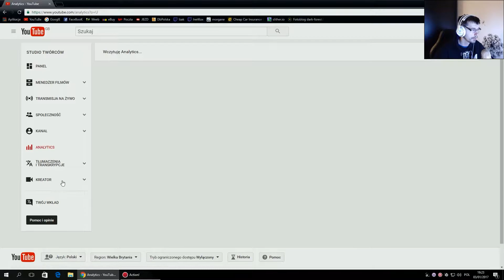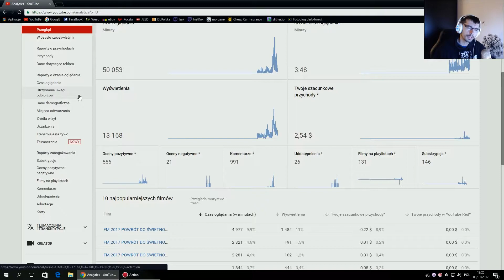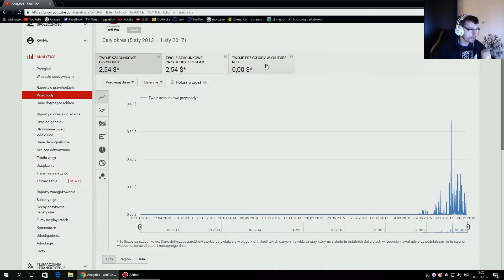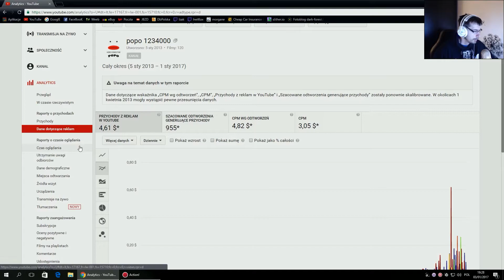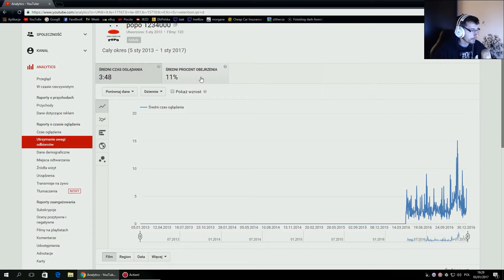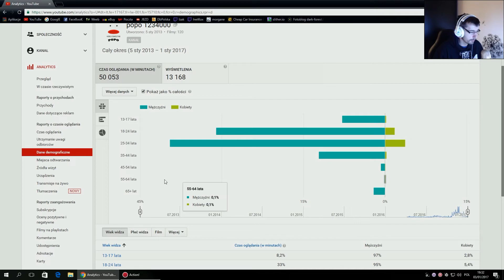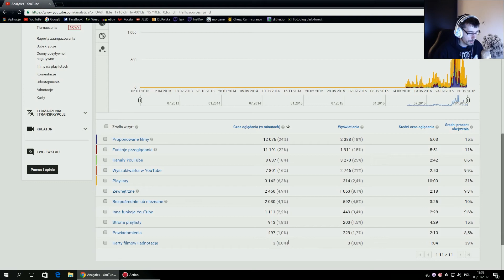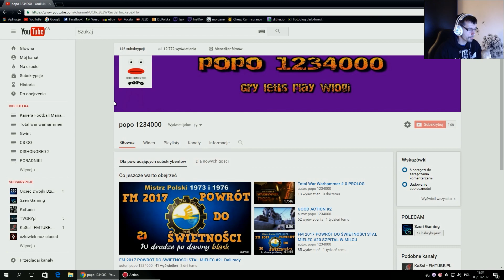PODSUMOWANIE 2016 ROKU TAKI MAŁY SECJAŁ NA 150 SUBÓW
Nagrywałem jak bylo jeszcze 146 subrypcji a tu taka niepodzianka. DIĘKUJE i zapraszam tam gdzie moło kto was zabierze.